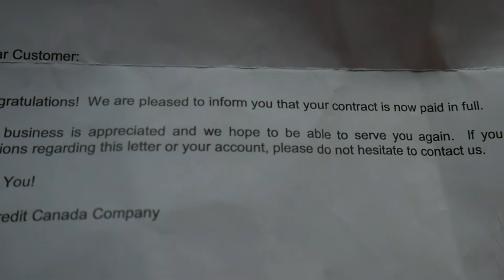Time to move on I guess..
LIVE ON TWITCH EVERY THURSDAY @ 8PM!!!
TWITCH.TV/40SWISH
TWITCH.TV/40SWISH
TWITCH.TV/40SWISH
TWITCH.TV/40SWISH
TWITCH.TV/40SWISH

KLIKUP.BIGCARTEL.COM
KLIKUP.BIGCARTEL.COM
KLIKUP.BIGCARTEL.COM
KLIKUP.BIGCARTEL.COM